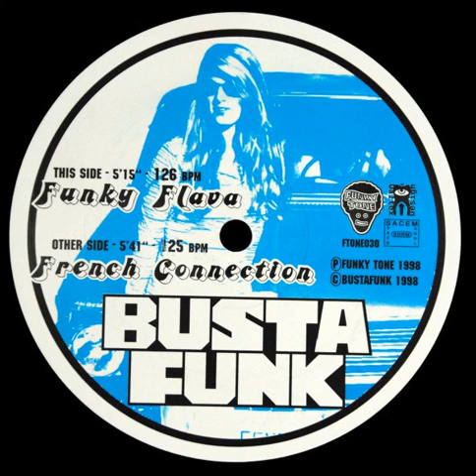Busta Funk - Funky Flava